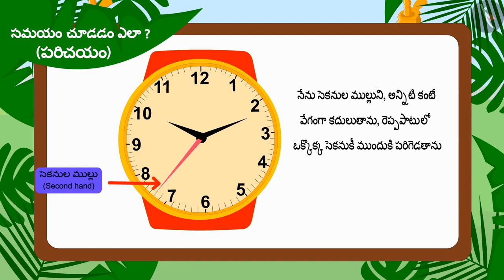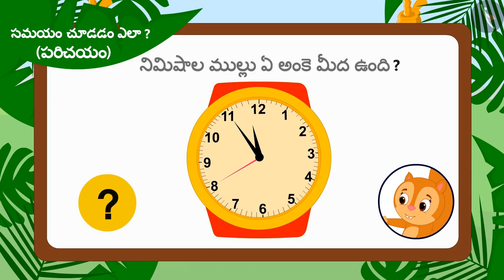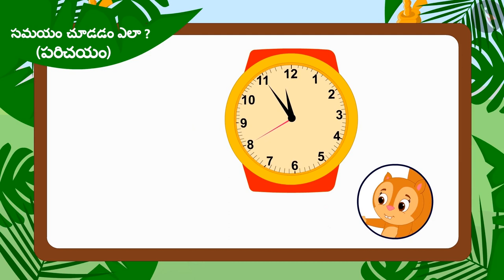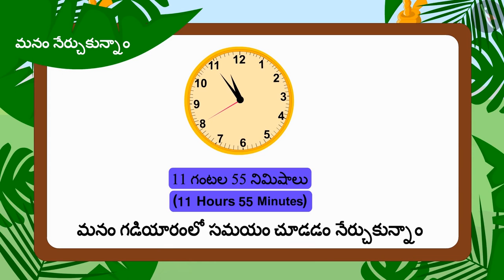సమయం ఎలా చూడాలి?|Part 1/3|How to read time?|Telugu|Class 3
సమయం ఎలా చూడాలి?|Part 1/3|How to read time?|Telugu|Class 3 | సమయం మరియు క్యాలెండర్  | कक्षा 3 | NCERT | సమయంపై చర్చ

Weighing using standard units | Time & Calendar | Grade 3 | NCERT | Time Goes on

Welcome to part 1 of Sequence the events chronologically. In this video, we will discuss the concept of Sequence the events chronologically.